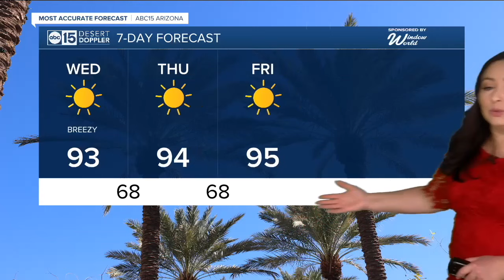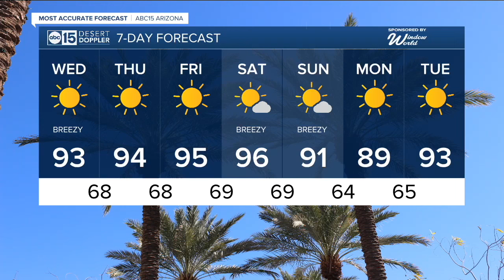Breezy and warm Wednesday in the Valley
It's going to be a sunny, breezy and warm Wednesday in the Valley!